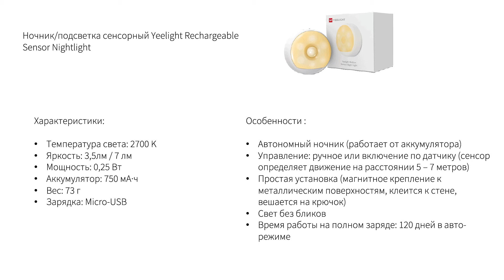Умный ночник Yeelight Rechargeable Sensor Nightlight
Желаем вам доброй и спокойной ночи!
Ночной светильник Yeelight Rechargeable Sensor Nightlight YLYD01YL с инфракрасным датчиком движения хорошо оформляет спальни или гостиные. «Умное» устройство излучает цветовую температуру в диапазоне 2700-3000К (теплый белый). Его можно устанавливать в любом месте в доме: на стене, мебели, письменном или журнальном столике, пользоваться в качестве фонарика.
Прибор Yeelight работает от мощного литий-ионного аккумулятора ёмкостью 750 мАч. От одного заряда он способен функционировать до 120 суток. Срок его службы составляет 25 000 часов. В конструкции реализовано большое количество диодных ламп. Их свечение легко настраивается и адаптируется под актуальные потребности пользователя.

ПРЕИМУЩЕСТВА:

- не зависит от сети и расположения розетки;
- светодиоды обеспечивают хороший уровень яркости;
- компактные габариты 78 x 78 x 41 мм и малый вес — 73 г;
- удобный тип разъёма для зарядки — micro-USB;
- нейтральный белый цвет корпуса органично вписывается в любой стиль интерьера;
- защита конструкции по стандарту IP20 препятствует оседанию пыли и проникновению влаги внутрь.